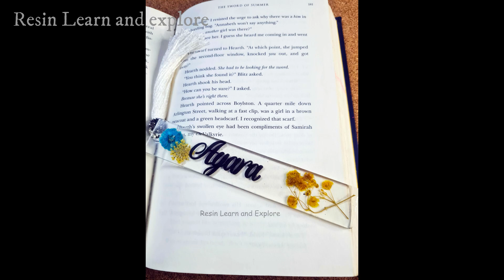Make Resin Bookmark full tutorial |Epoxy bookmarks| Glow in the dark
Hi all,
Fun way to play with colours and make bookmarks. So colourful and bright
Audio from YouTube Video Library
I don not own any rights on audio